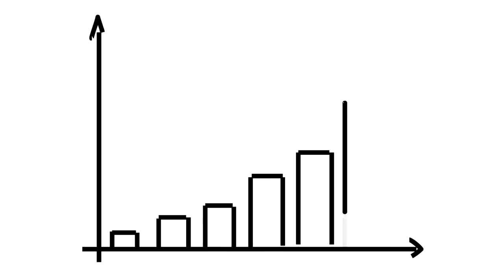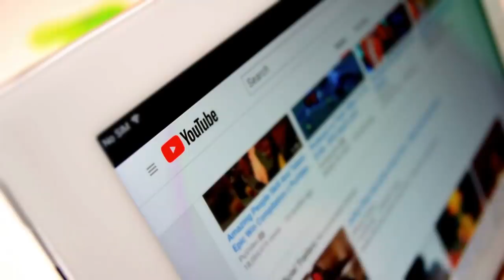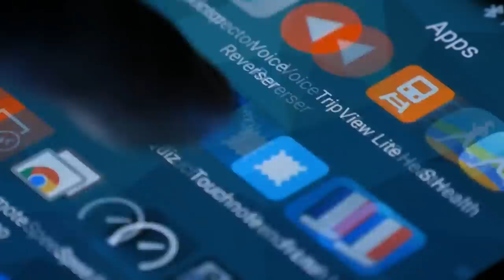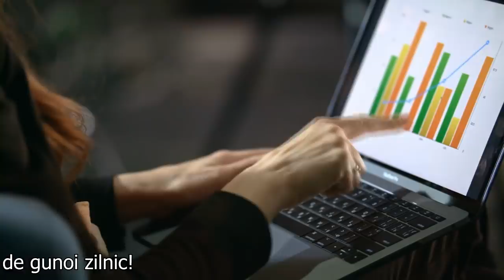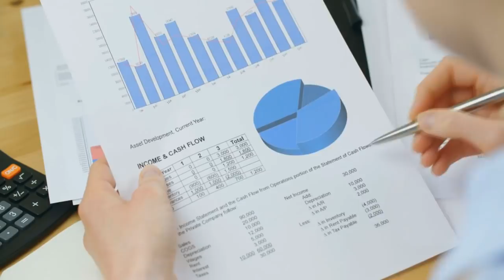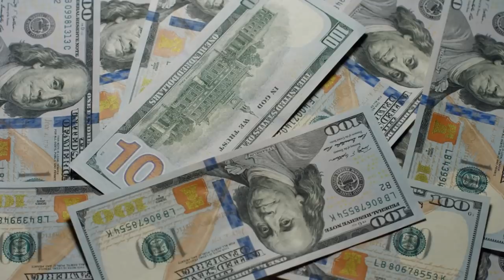Daca America Ar Disparea Pentru 1 An